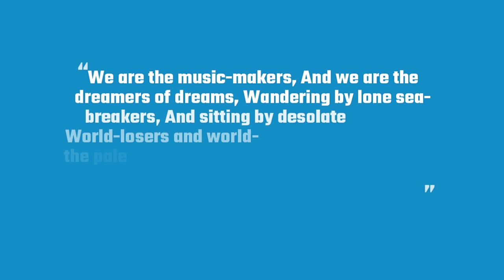We Are The Music Makers, We Are The Dreamers of Dreams...